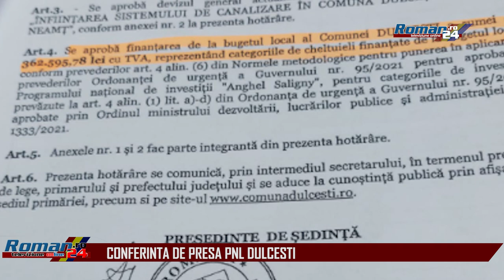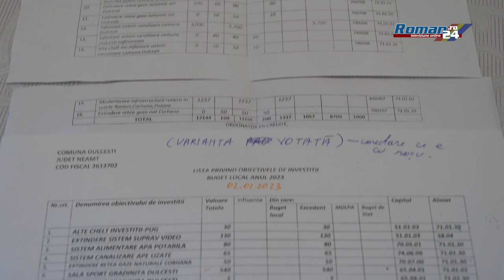Conferință de presă PNL Dulcești